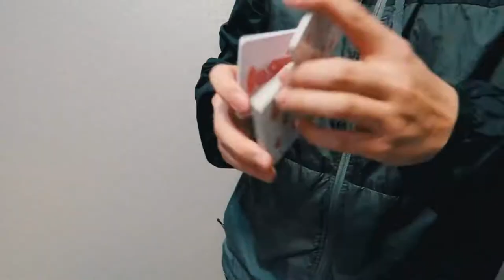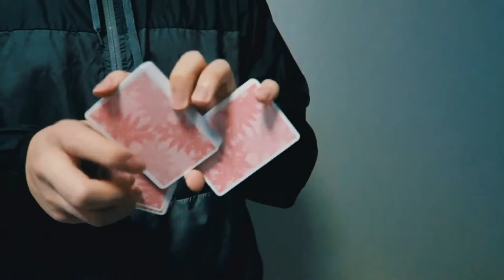Sakura Playing Cards by Francis and Dominic Garcia - Trailer 1